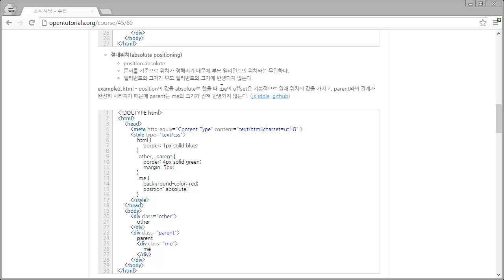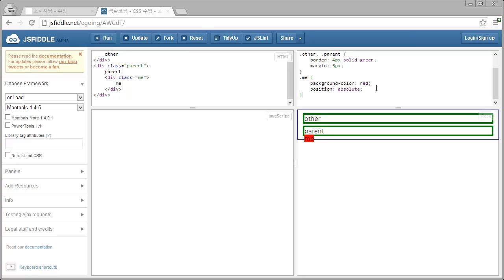CSS - 포지셔닝2 - absolute